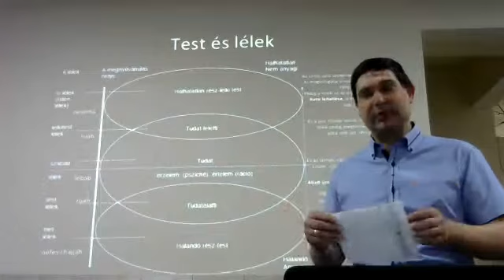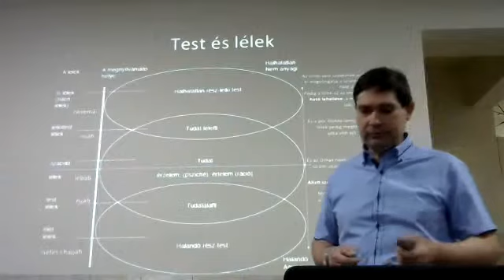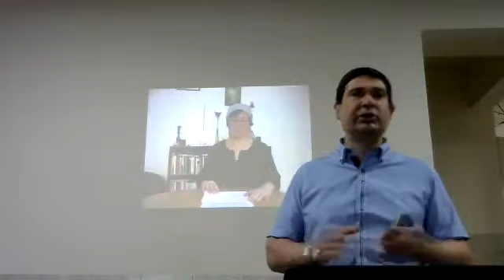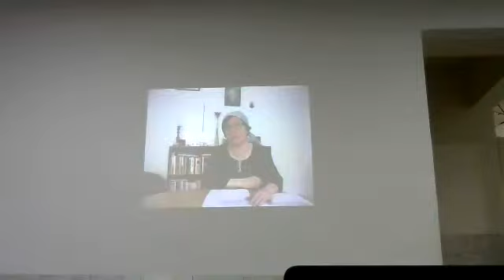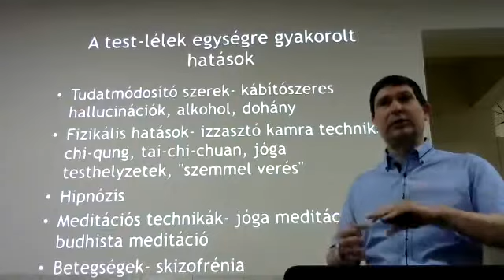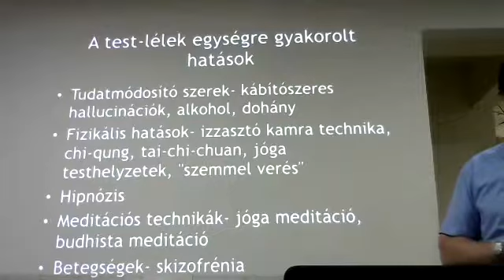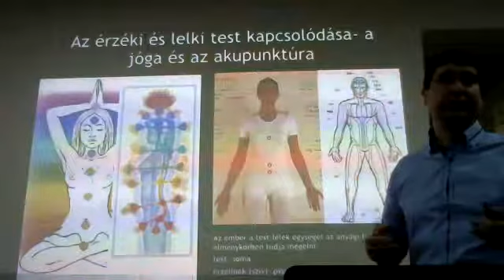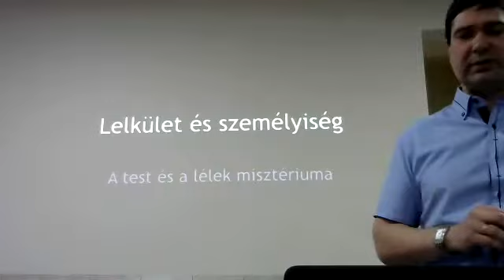Tanítói esték - Dr. Batta Tamás: A test és a lélek misztériuma - 3. előadás (2017.07.04.)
A "Tanítói esték" címet viselő előadássorozat célja a minket körülvevő világ törvényszerűségei és az igei igazságok közötti mély összefüggések feltárása és bemutatása, ezáltal egészséges, keresztény szemléletmódváltás előidézése hallgatóságban. A kéthetente megtartott alkalmak előadója Dr. Batta József Tamás orvosdoktor.